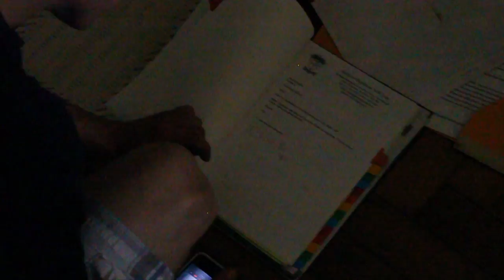HAUNTED Cherry Tree Hospital with TUNNELS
Compilation of video from a trip around an abandoned hospital from 2013